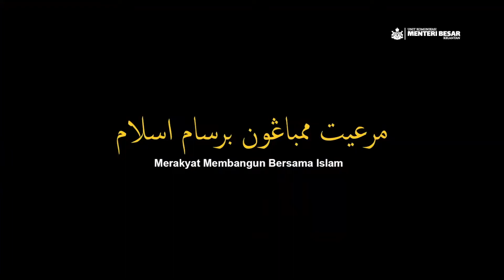HIJRATUL RASUL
Hijratul Rasul 1444H
"Keluarga Malaysia Pemangkin Kemakmuran"